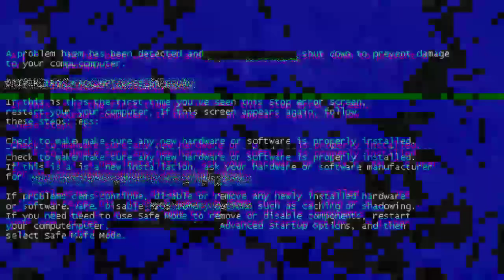top most interesting facts | Amazing Facts |Telugu facts | facts in Telugu | think loop